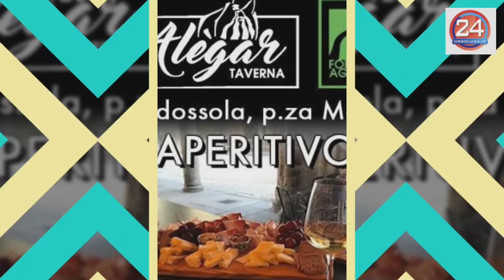Sagra Patata Intervista a Toma su orari bus e domenica